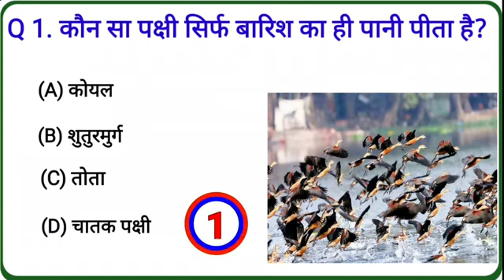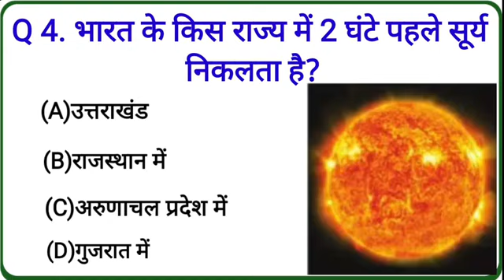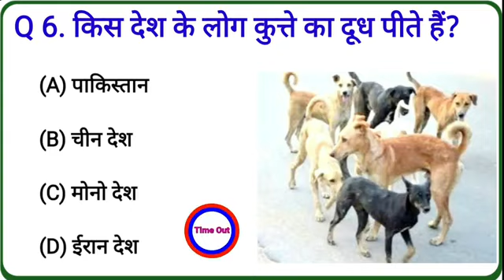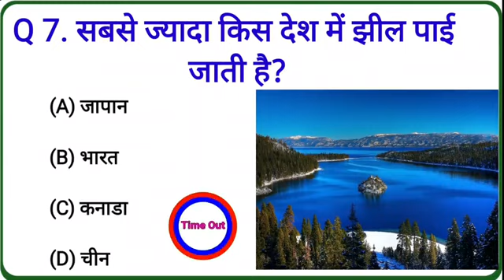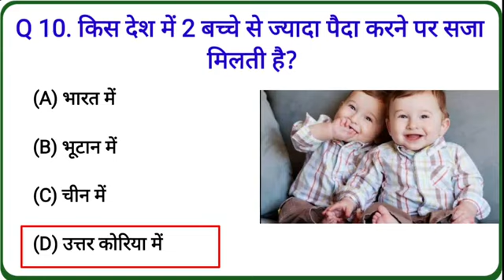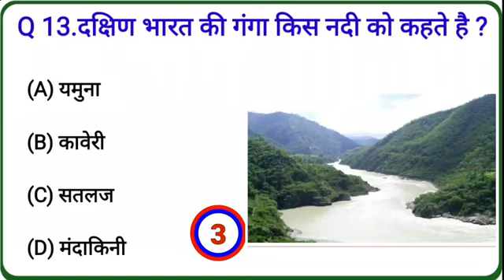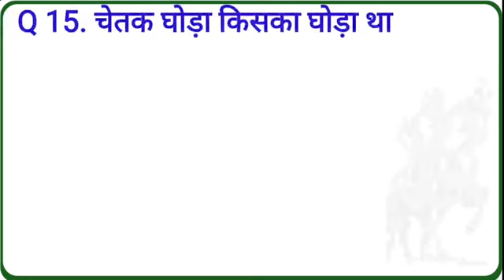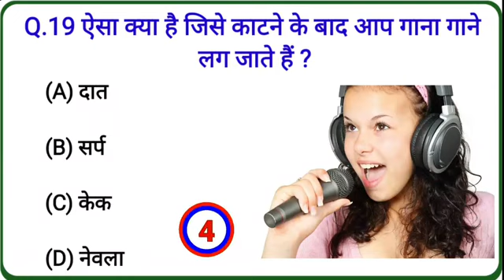Gk Questions And Answers || Gk Quiz | General Knowledge |Gk Questions In Hindi |@ mysterios story2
Your Queries 👇👇
1. GK
2. General Knowledge
3. Important GK Questions and answer for 4. Competitive Exams
5. Quiz Test
6. vision study
7. Important gk
8. Quiz test
9. competitive quiz
10. competitive general knowledge
11. GK in Hindi
12. general knowledge quiz
13. quiz questions
14. general knowledge questions
15. gk quiz
16. general knowledge questions with answers
17. gk question in hindi
18. GK Question Answer
19. India GK
20. hindi gk
21. samanya gyan
22. gk questions
23. india gk in hindi
24. 2022 gk questions and answers
25. lucent gk
26. lucent gk
27. lucent gk in hindi video
28. lucent GK in hindi
29. lucent geography in hindi
30. lucent geography
31. geography gk question
32. geography gk in hindi
33. lucent 1000 question
34. lucent 1000 prashn
35. lucent gk ka nichod
36. lucent gk important question
37. lucent gk important question in hindi
38. lucent gk important topics
39. lucent ka nichod science
40. lucent for ssc cgl
41. lucent for ssc
42. lucent for railway
43. geography gk
44. lucent mcq
45. lucent mcq in hindi
46. lucent book gk
47. gk
48. gk questions and answers
49. gk question
50. general knowledge
51. vision gk study
52. gk questions
53. g k
54. general knowledge question
55. g k questions and answers
56. gk ke question
57. question
58. general knowledge questions and answers
59. samanya gyan
60. g.k questions in hindi
61. gk question answer
62. sarkarinaukarigk​​​​​​​​​​
63. gk ke sawal
64. knowledge
65. question answer
66. general knowledge questions
67. gk knowledge
68. जनरल नॉलेज
69. जीके
70. gk quiz
71. g.k
72. gk ka question
73. ips question and answer
74. gk
75. gk question
76. gk afroz
77. gk questions
78. gktoday
79.gk tricks
80. gk study adda
81. gk video
82. gk live
83. gk by kumar Gaurav sir
84. gk by khan sir
85. gk today current affairs
86. question
87. सामान्य ज्ञान
88. general knowledge ke question
89. gk knowledge
90. gk dijiye
91. general class
92. general knowledge ki video in hindi
93. general knowledge gk
94. general knowledge questions and answers
95. General knowledge video
96. General knowledge 2023
97. general knowledge for kids
98. general knowledge quiz
99. general knowledge ke question
100. vision the IAS
101. GK
102. gk question
103. gk questions and answers
104. general knowledge
105. g k
106. g k questions and answers
107. general knowledge questions and answers
108. gk question answer
109. g.k
110. question answer
111. question
112. जीके
113. gk
114. g.k questions in hindi
115. general knowledge questions
116. knowledge
117. general knowledge question
118. g. k
119. quiz
120. g k question
121. vision GK STUDY
122. vision Study
123. VIsionGKSTUDY
124. gk gs
125. gk ke sawal
126. gk ka question
127. जीके क्वेश्चन
128. gk 2020
129. gk 2021
130. gk 2022
131. gk 2023
132. vision gk
133. g.k. question with answer
134. answer
135. lucent gk
136. GK 2021
137. GK 2022
138. GK 2023
139. g,k
140. जीके के सवाल
141. gk general knowledge
142. जनरल नॉलेज
143. gk knowledge
144. gk questions and answers 2022
145. gk questions and answers 2023
146. gk questions and answers in hindi
147. GK Police
148. GK IAS
149. GK IPS
150. g. k. question in hindi
151. janral nolej in hindi
152. vision GK STUDY 2021
153. vision GK STUDY 2022
154. vision GK STUDY 2023
155. tense
156. current affairs
157. g.k questions
158. gk today current affairs
159. जी के
160. GK
161. GK vision the ias
162. Gk
163. gK
164. G K
165. Gk quiz
166. GK vision the Ias
167. gk​​​​​​​​​​
168. G_K​​​​​​​​​​
169. g_k​​​​​​​​​​
170. G​​​​​​​​​​.K
171. GK ki Video
172. Good sawal
173. सवाल आपके जवाब हमारे
174. GK ka सवाल
175. जीके.
176. GK.
177. vision the ias
178 vision the Ias
179. GK Hindi Question
180. सवाल
181. question and answers
182. new gk question
183. new gk questions
184. hindi question
185. gk question gk question
186. answer
187. gk dijiye
188. general knowledge question answer
189. जीके जीके
190. g k 2022
191. g k 2023
192. gk gk gk
193. GK GK GK
194. जीके का क्वेश्चन
195. samanya gyan
196. GK number 1
197. GK Question
198. gk question
199. gK question
200. Gk GK gK जीके gk